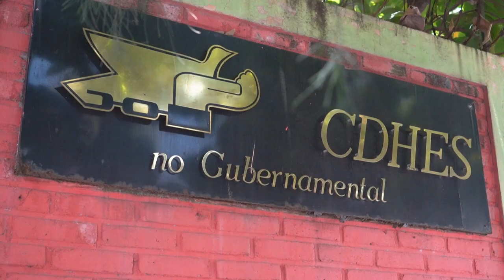Juicios colectivos a pandilleros son recibidos con críticas en El Salvador | AFP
La decisión de llevar a juicios colectivos a miles de presuntos pandilleros presos en El Salvador fue rechazada por organismos de derechos humanos y jueces, que afirman que es una medida populista para favorecer la reelección del presidente Nayib Bukele.